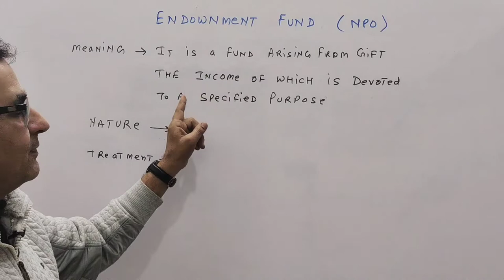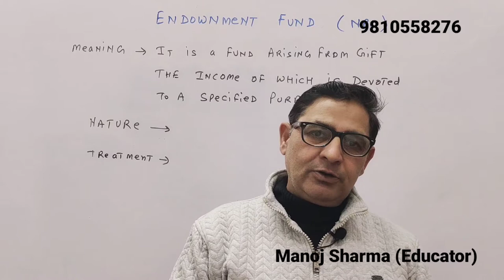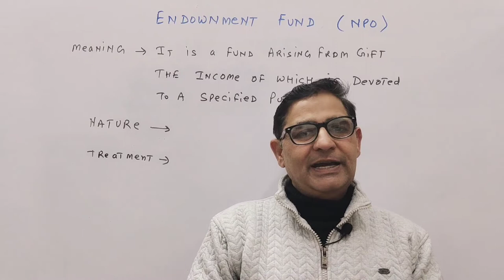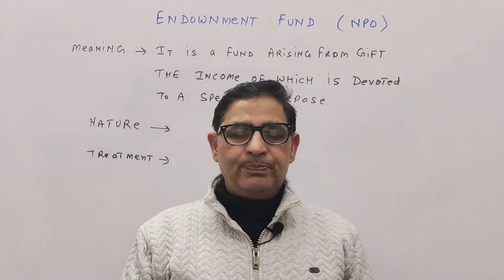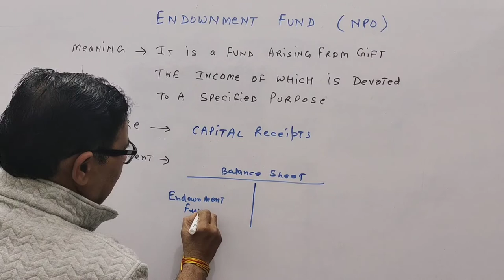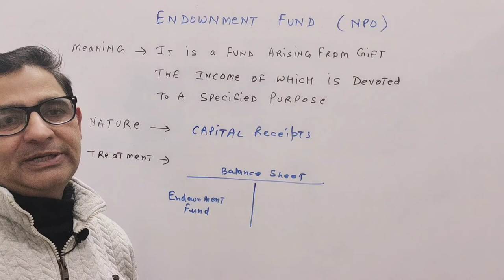What is Endowment Fund (NPO) Class -12 Term-2 Non profit organisation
in this video we discussed about endowment fund with examples
content Involved-
1) Meaning of Endowment fund
2) Nature of    Endownment fund
3) Treatment of Endowment fund

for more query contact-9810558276